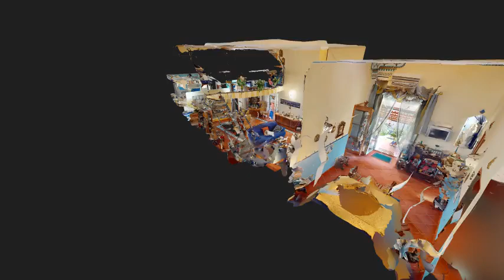UN GIARDINO NEL CUORE DI NAPOLI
Situato in una posizione strategica a Napoli, a soli 600 metri dalle storiche Catacombe di San Gaudioso e a 1,3 km dal celebre Museo Archeologico Nazionale, proponiamo in vendita una graziosa nuda proprietà nel suggestivo Vicoletto San Marco a Miradois.

L'immobile, di recente ristrutturazione, si estende su una superficie di 75 mq utili e offre un ampio giardino di 150 mq, che copre interamente la parte anteriore della proprietà, garantendo uno spazio verde privato e tranquillo nel cuore della città.

La disposizione interna è così composta:

Salone doppio, luminoso e accogliente.

Camera da letto principale con cabina armadio e bagno en-suite.

Cucina moderna e funzionale.

Secondo servizio.

Ulteriore camera su soppalco, ideale come studio o seconda camera da letto.

L'appartamento è dotato di aria condizionata, assicurando il massimo comfort in ogni stagione.

L'età dell'usufruttuario è di 71 anni, rendendo questa un'opportunità di investimento interessante per chi desidera acquistare una nuda proprietà con prospettive a lungo termine.

Per maggiori informazioni e per prenotare una visita, non esitate a contattarci.